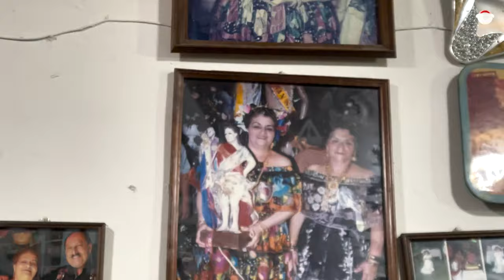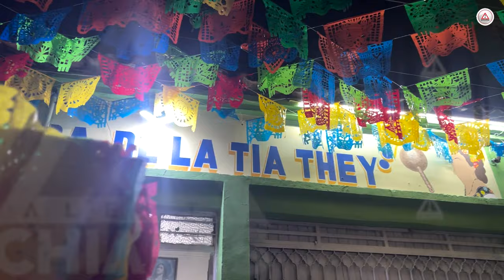Está más vivo que nunca, el legado de la Tía They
Doña Esther Noriega murió en abril de 2021, ella fundó una de las pandillas de Chuntá reconocida por su inclusión.